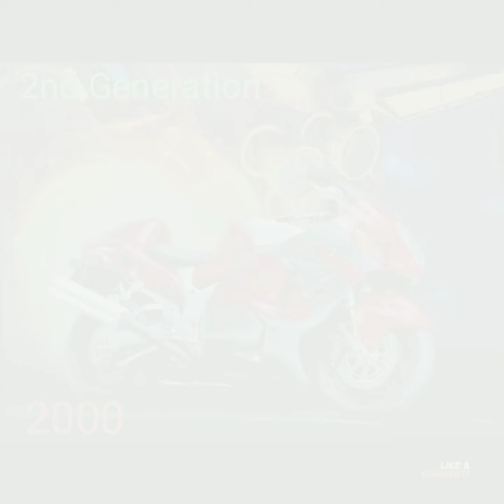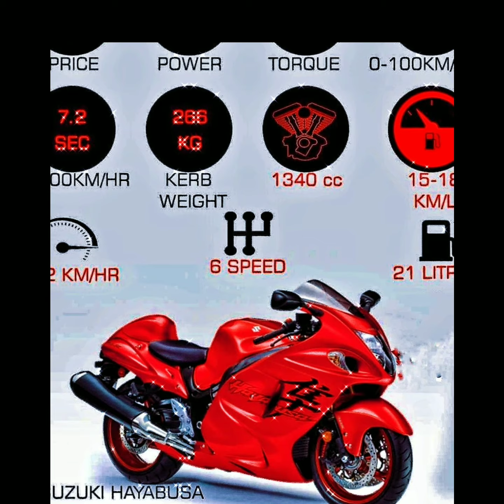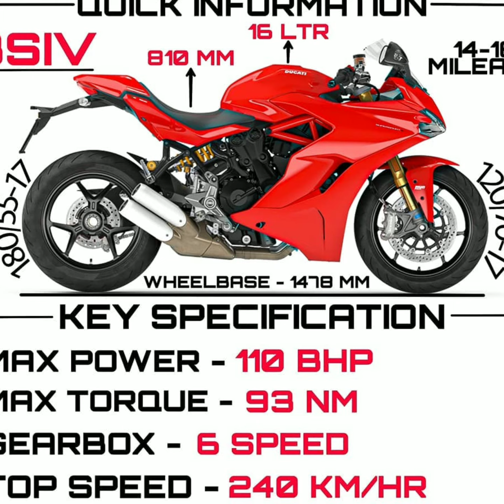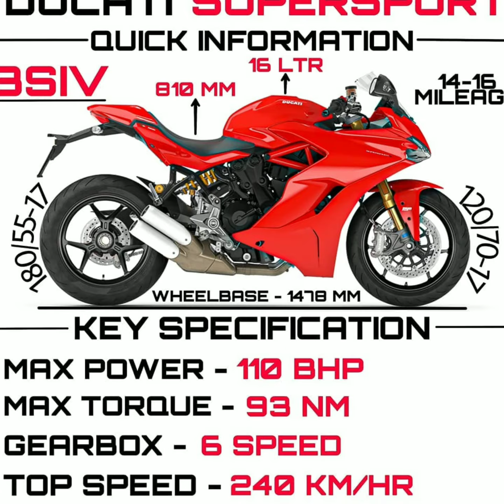Evolution of Hayabusa and R1||Specifications of some Superbikes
Here's short video on the evolution of Hayabusa & R1..AND specifications of some superbikes...
Hope u guys like it. Please give feedback on comment box
Enjoy the vlog & music..